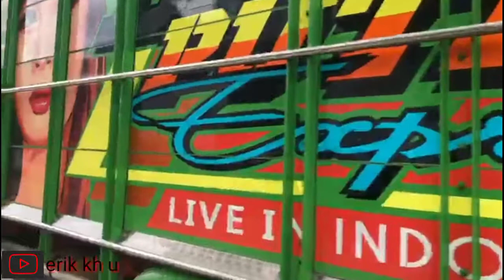Vlog Truk Dian Putra Express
Lokasi traffic light njepang mejobo kudus,
Terima kasih 😘💕